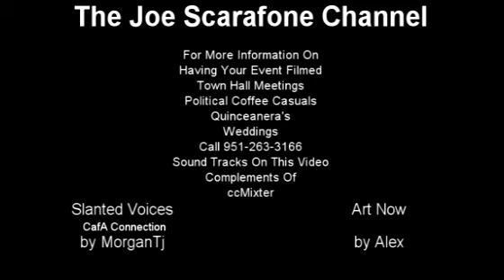RAGLM Meeting 6-19-2013 Part I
Various News Stories, Town Hall Meetings, and Local Events